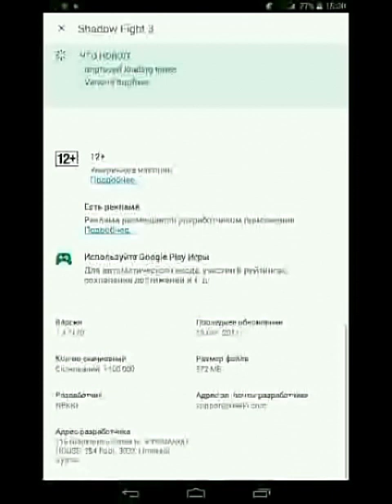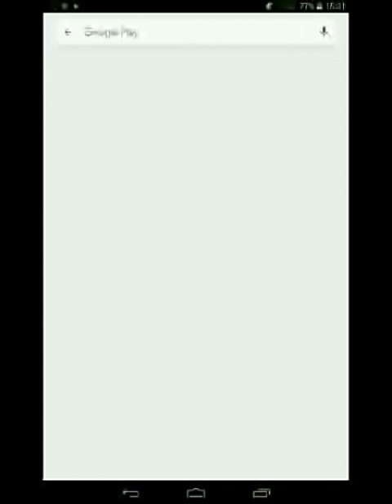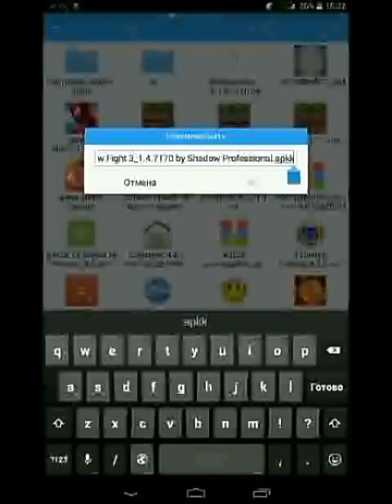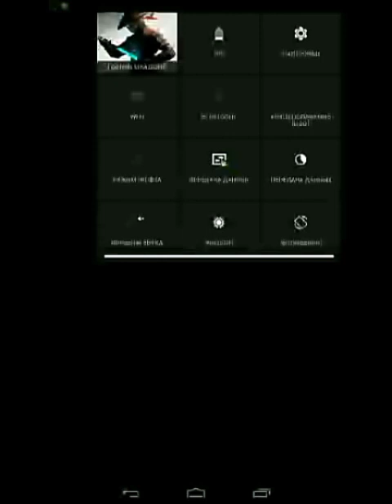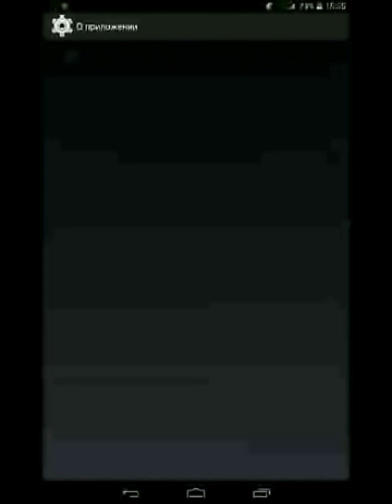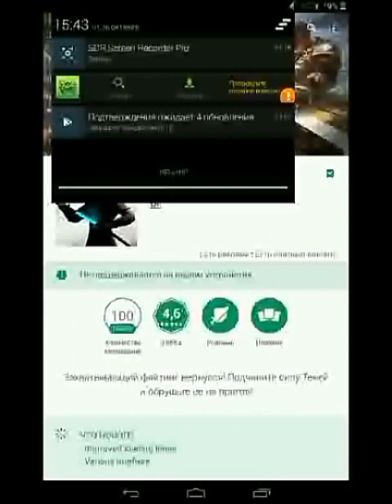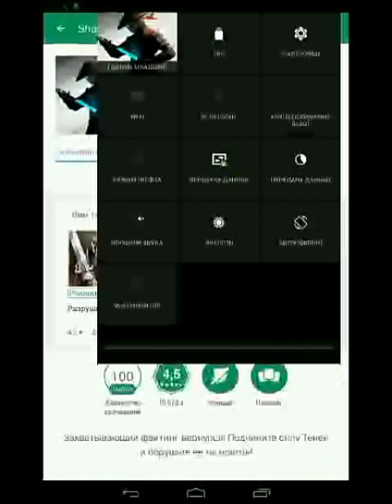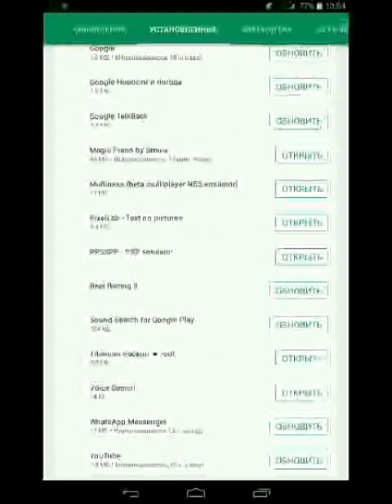Как скачать Shadow Fight 3 из Google Play Маркет без VPN